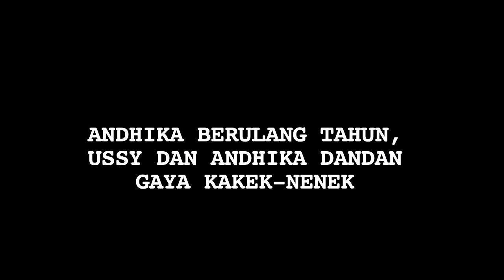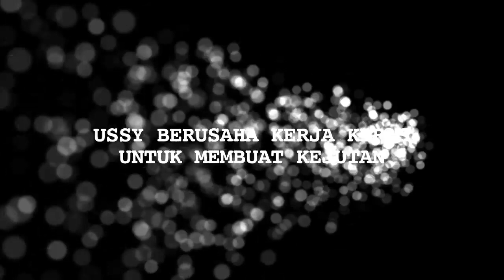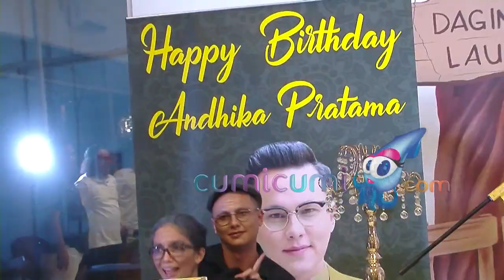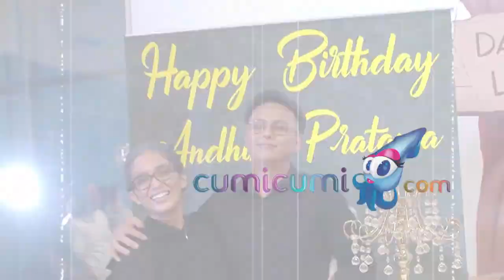Rayakan Ulang Tahun, Gaya Andhika Pratama - Ussy Bikin Pangling - Cumicam 12 November 2019